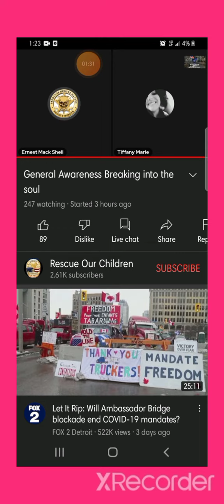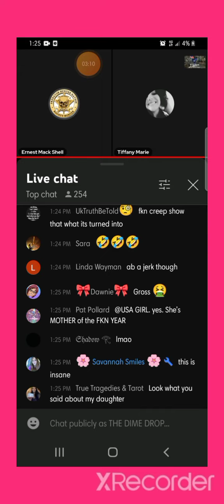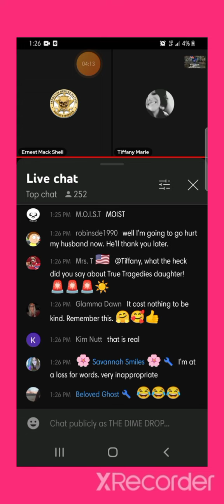TIFFANY MARIE APPLIES FOR FOODSTAMPS.. AND ERNIE TOTALLY SEXUAL HARRASES HER.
this is a clip from Ernie Shells live with Tiffany Marie.